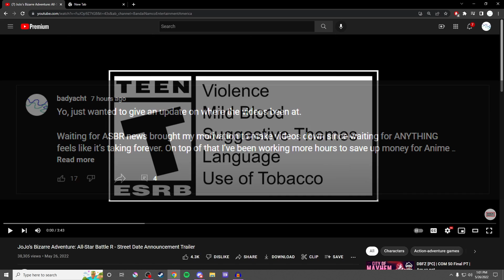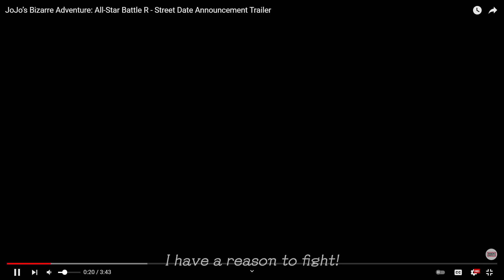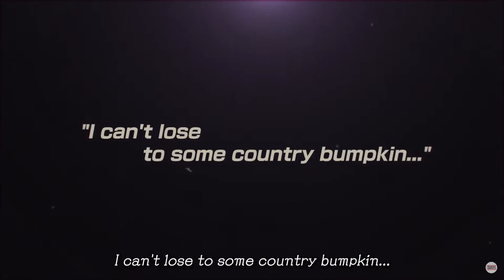These New Characters Look Amazing!! - JoJo All Star Battle R Street Date Trailer Reaction